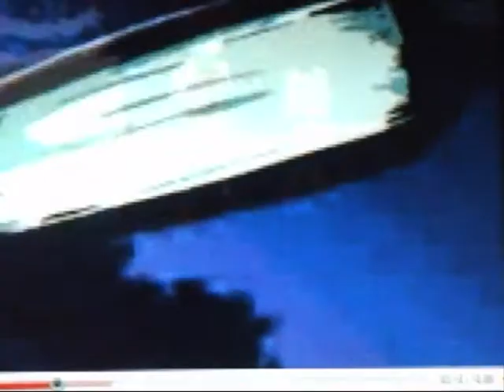chaos tribute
all rights to saga and sonic team

song- mad world- gary jules

not my best work but still